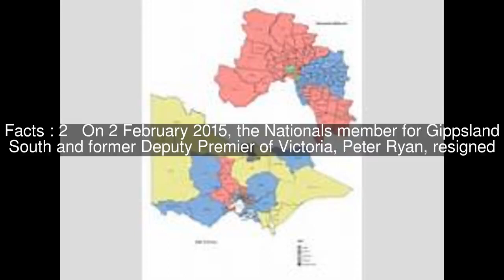Members of the Victorian Legislative Assembly, 2014–2018 Top #5 Facts